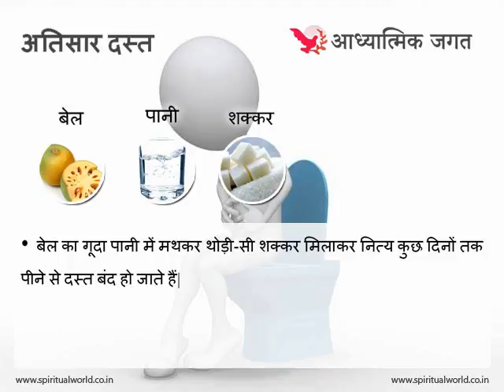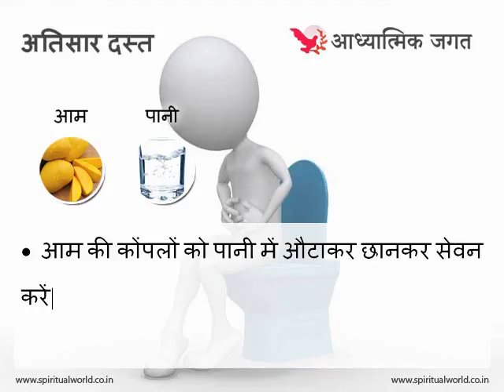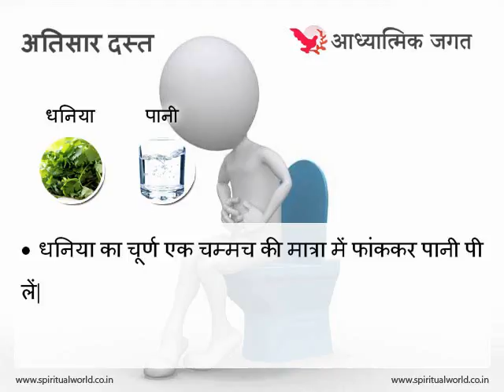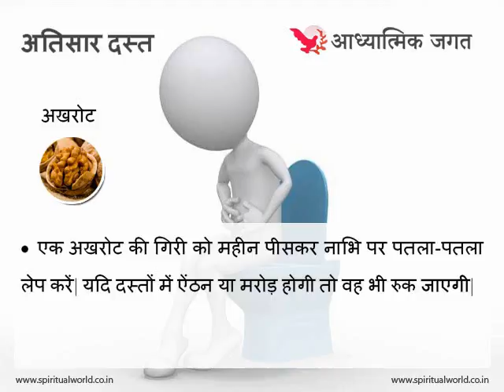Homemade Remedies for Diarrhea - अतिसार (दस्त) का घरेलू आयुर्वेदिक उपचार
भोजन न पचने (अग्निमांद्य) की वजह से द्रव्य धातु से मिलकर पाखाना (मल) वायु सहित गुदा से बाहर निकलता है, इसे अतिसार या दस्त कहते हैं| यह छ: प्रकार का होता है - वातिक, पैत्तिक, श्लेष्मज, त्रिदोषज, शोकज तथा आमज| इस रोग में दस्त कई रंग के आते हैं| दस्तों के साथ पेट में मरोड़ भी होती है| पेट में शूल उठता है और रोगी को बार-बार मल त्याग करने जाना पड़ता है| इसके बाद भी उसे चैन नहीं मिलता| कभी-कभी दस्तों के साथ खून भी आता है|

कारण - यह रोग भोजन न पचने, दूषित भोजन करने, संक्रमण, आंतों में सूजन, पेचिश की बीमारी आदि से सम्बंधित है| यह ज्यादातर अजीर्ण के कारण हो जाता है| पेट में जमा हुआ मल आंतों से उखड़ कर बाहर निकलना चाहता है, किन्तु सड़न क्रिया के कारण वह पतले रूप में बाहर आता है|

पहचान - इस रोग में थोड़ी-थोड़ी देर के अन्तर से बार-बार पतला मल आता है| रोगी की बेचैनी बढ़ जाती है| पेट में दर्द, मरोड़, गुड़गुड़ाहट, खट्टी डकारें आदि लक्षण साफ-साफ दिखाई देते हैं|